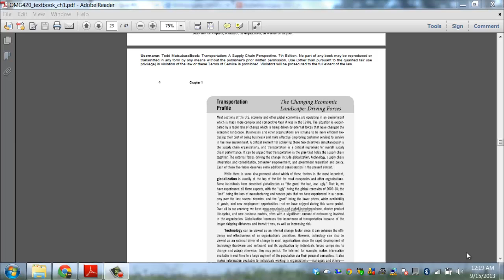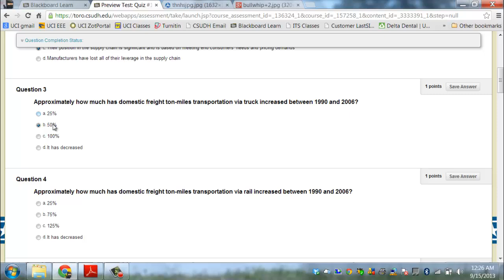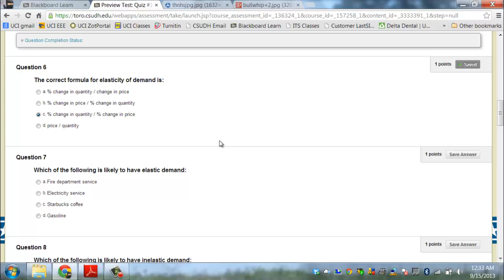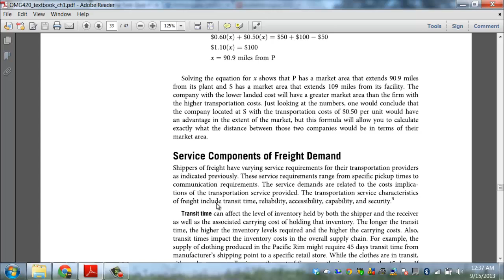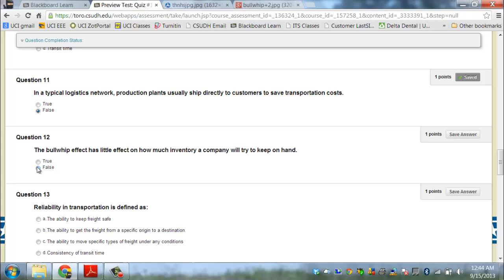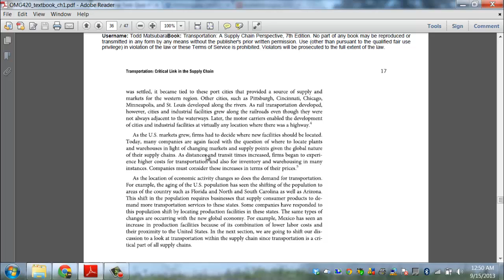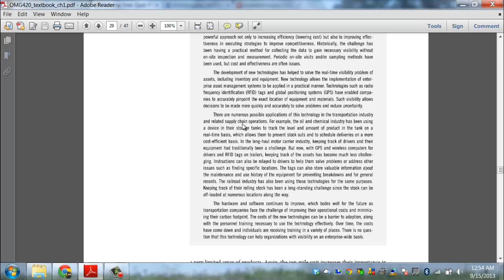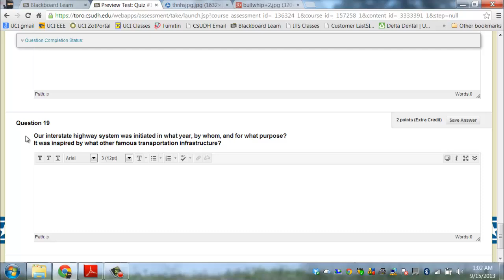CSUDH OMG420 Quiz #1 Review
CSU Dominguez Hills Operations Management OMG 420 Global Transportation Management Quiz #1